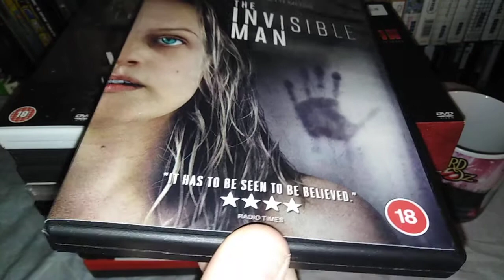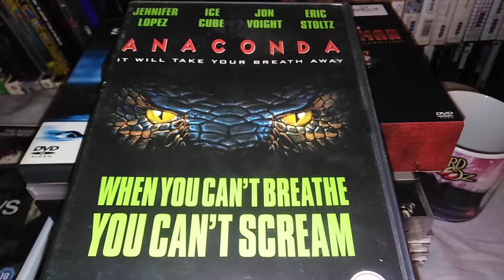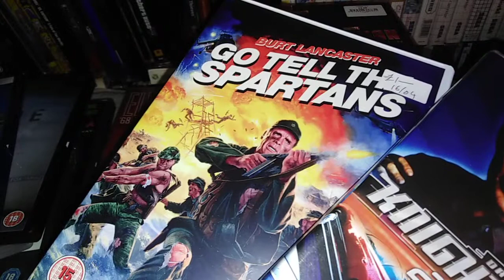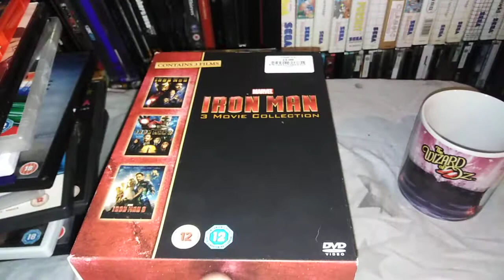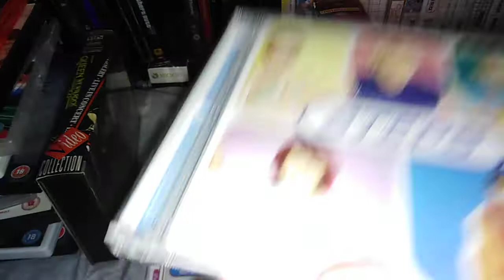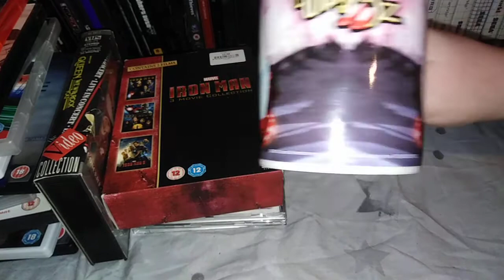Charity Shop Haul - 10p DVDs, CDs, VHS & Boxsets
Charity shop haul time. 10 for £1 DVDs & CDs, boxsets, VHS & more.